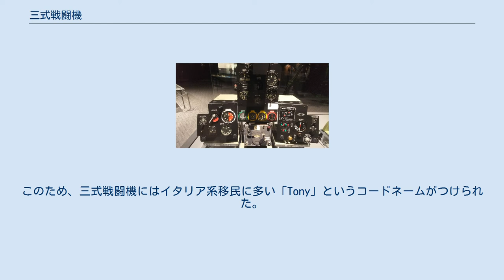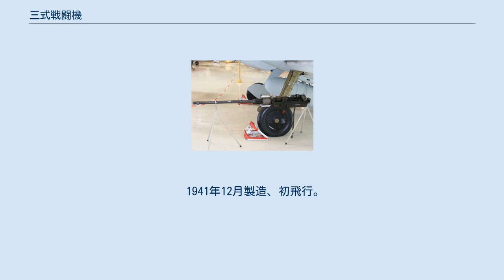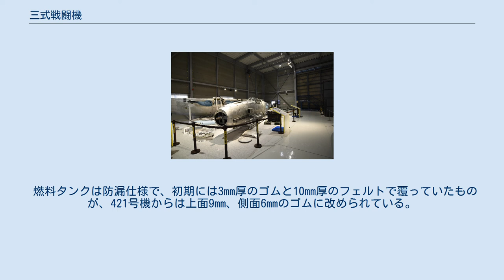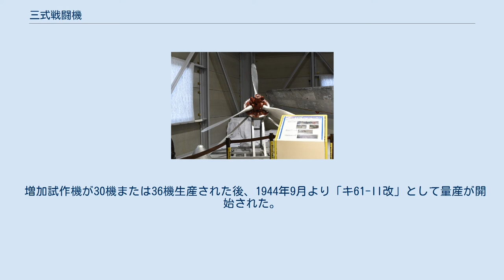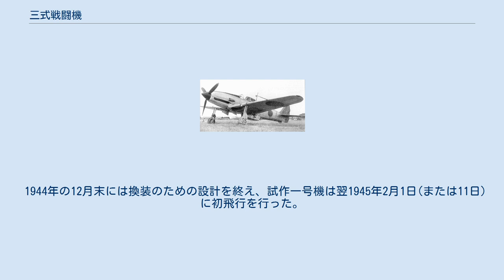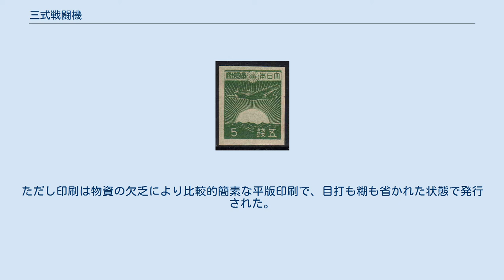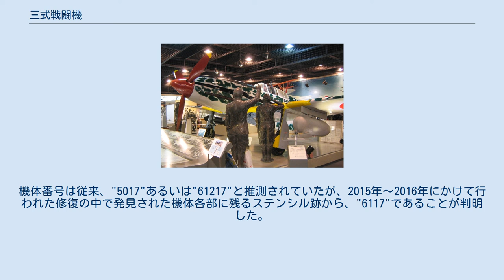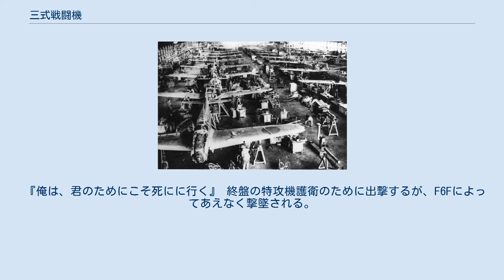三式戦闘機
川崎 キ61 三式戦闘機「飛燕」 台湾・松山飛行場駐屯の第37教育飛行隊所属の 三式戦一型甲(キ61-I甲、1944年3月撮影) 三式戦闘機(さんしきせんとうき)は第二次世界大戦時に大日本帝国陸軍が開発し、1943年（昭和18年）に制式採用された高速戦闘機である。
開発・製造は川崎航空機により行われた。
設計主務者は土井武夫、副主任は大和田信である。
 当時の日本唯一の量産型液冷戦闘機であり、ドイツの液冷航空エンジンDB601を国産化したハ40を搭載した。
防弾装備のない試作機は最高速度590km/hを発揮した。
主翼より後部の機体下部にラジエーター・ダクトを搭載し、機体の空気抵抗低下と冷却効率の両立を図った。
 しかし量産機では防弾装備や燃料タンク等を追加したため、低速化してしまい、アメリカ軍に「もっとも食いやすい（つまりアメリカ軍にとっては攻撃し易い）戦闘機」という印象を与えている。
 また基礎工業力の低かった当時の日本にとって不慣れな液冷エンジンハ40は生産・整備ともに苦労が多く、常に故障に悩まされた戦闘機としても知られる。
ハ40の性能向上型であるハ140のエンジン生産はさらに困難であり、これを装備する予定であった三式戦闘機二型はわずか99機しかエンジンが搭載できず、工場内に首無しの三式戦闘機が大量に並ぶ異常事態が発生した。
 この事態に対処するために星型空冷エンジンハ112-IIを急遽搭載した五式戦闘機が生産された。
 所沢航空発祥記念館のハ40。
ハ40は倒立エンジンであるが、画像ではエンジンの上下が逆に展示されている 三式戦闘機は太平洋戦争に実戦投入された日本軍戦闘機の中では唯一の液冷エンジン機である。
当時、同盟国であったドイツ国のダイムラー・ベンツ社製DB 601エンジンは、Bf 109Eに搭載された1000馬力級航空エンジンであった。
日本陸軍はこのDB 601をライセンス生産し、ハ40として三式戦闘機に搭載した。
空冷エンジンが主力であった日本軍機の中にあって、本機の外形は水冷エンジン装備機特有の細身なデザインを持つ。
開発者の土井によれば、出力が同じ場合、液冷戦闘機の抵抗面積は空冷戦闘機に比べて20%程度も減少し、速度は6%向上するなど空力的にも優位な形状であった。
ただしラジエーターを要する分重量が増すのが欠点である。
 搭載エンジンと機体形状から「和製メッサー」とも呼ばれたが、機体設計は川崎設計陣が独自に行ったものであり、左右一体型の主翼と胴体の接合法、ラジエーター配置、主脚構造などがBf 109と大きく異なり、共通点はエンジンと後に本機の一部が装備したMG 151/20機関砲程度である。
 1940年2月、陸軍は川崎に対し、ハ40を使用した重戦闘機キ60と軽戦闘機キ61の試作を指示。
キ60は1940年2月から、キ61は12月から設計が開始された。
キ60は不採用となったものの、1941年(昭和16年)12月に初飛行したキ61試作機は最高速度591km/hを発揮し、総合評価で優秀と判定されて直ちに制式採用が決定された。
この数値は設計主務者の土井の観点から見ても全くの予想外と評された。
しかし、先行して試作され不採用となったキ60の経緯と同様、水冷エンジンに対する日本の生産能力と整備には問題があった。
DB 601は日本の基礎工業力や材料の乏しさから生産が難しい精密な構造のエンジンであったこと、日本の整備兵は複雑で高性能な液冷エンジンに不慣れで整備作業そのものも難しいなど運用側にも負担となったことが、安定した稼働と飛行、空戦能力、作戦立案と実行に強く悪影響を及ぼした。
海軍ではDB 601のライセンス生産品であるアツタを採用し彗星艦上爆撃機を量産化していたが、同様にエンジンの不調による稼働率の低迷に悩まされた。
さらに、陸軍で採用されたハ40系のエンジンは、量産開始後に陸軍からニッケルを使用材料から外す決定が下されるなどしたため、部品強度が落ちた。
そのため本機の量産と運用にはなお紆余曲折が存在した。
 試作名称であるキ番号はキ61であった。
制式名称である三式戦闘機という呼称は皇紀2603年(1943年(昭和18年)に制式採用されたことに由来する。
制式制定は1943年10月9日。
実際には1942年(昭和17年)中に量産を開始しているが、「二式」には「二式単座戦闘機」(鍾馗)と「二式複座戦闘機」(屠龍)がすでにあり、煩雑となるため1943年制式化とさ...